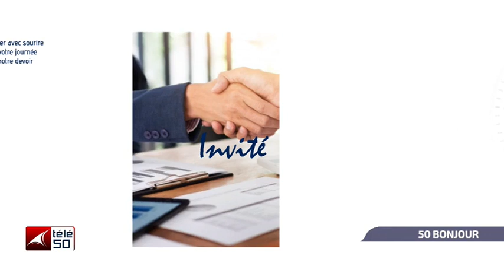LA CONGOLAISE DANS FORBES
INVITE DU MATIN DU VENDREDI 05 AOUT 2022 CHRISTOPHER OTSHOKUM RECOIT TISYA MUKUNA PATRONE DE LA KINOISE CAFE